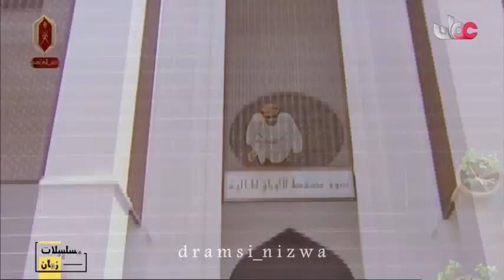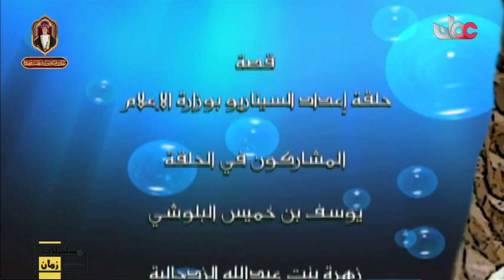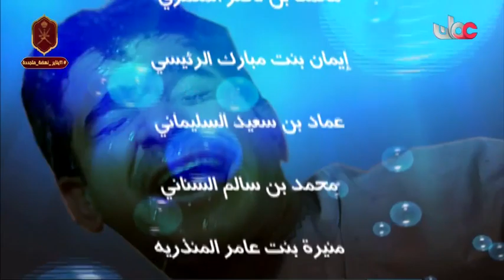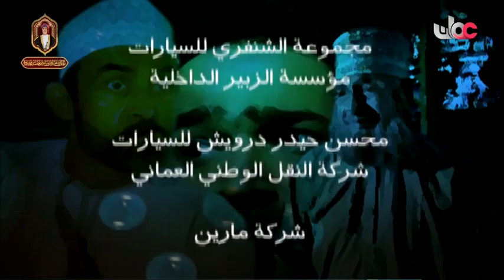المسلسل العُماني حواليس الحلقة 3 إنتاج 2009